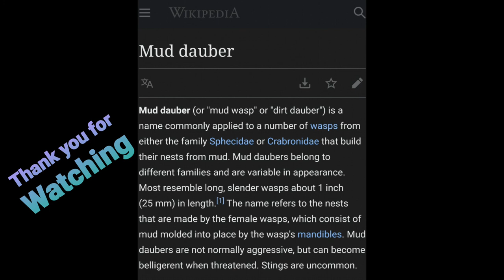Wasp Captures Caterpillar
Wasp eating Caterpillar